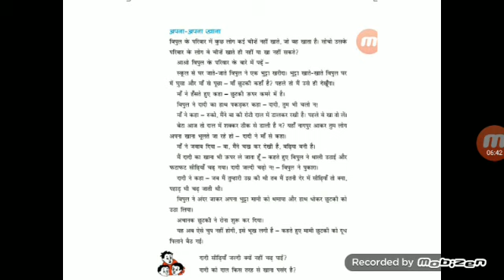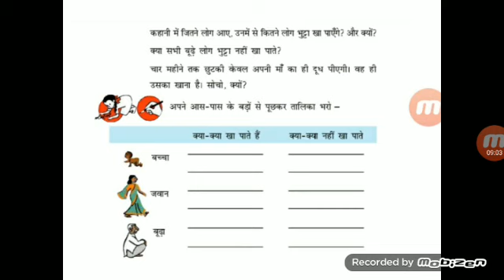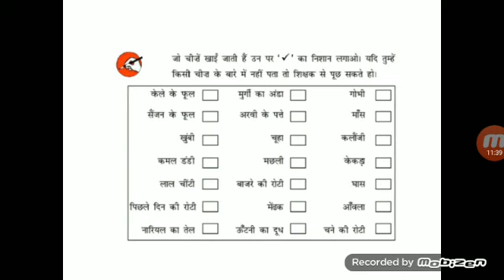खाना अपना-अपना Ev. S Class-3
Mamta Sharma (PRT)